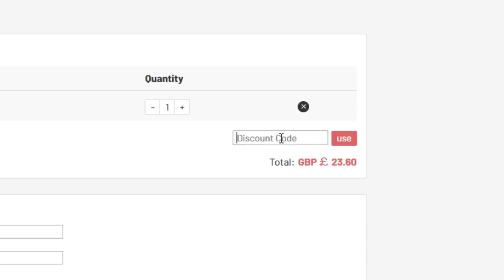OMFG WE OPENED 6 x INSANE ICON PLAYER PICK PACKS!!!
Can we smash 6000 likes for this absolute madness! Packing SOME MORE INSANE ICONS!!!

In this video I go through 6 x ICON PLAYER PICK PACKS, and we pull some absolutely insane ICONS today! You know the theme on this channel with packing INSANE PRIME FRENCH ICONS, well it doesn't change today! Enjoy the video guys!

Oakley!